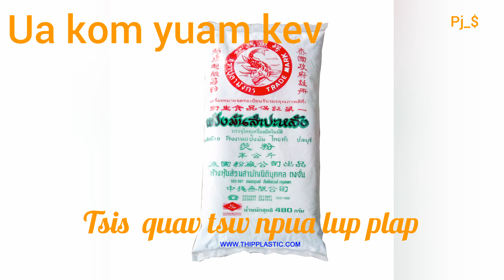Ua​ kom​ yuam​ kev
Tsis​ quav​ tsw​ npua​ lup​ plap.